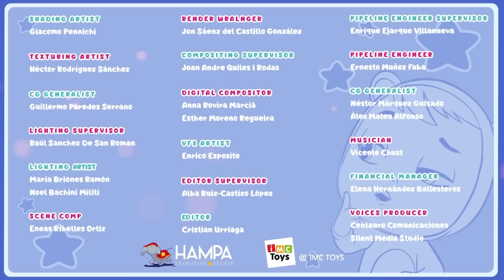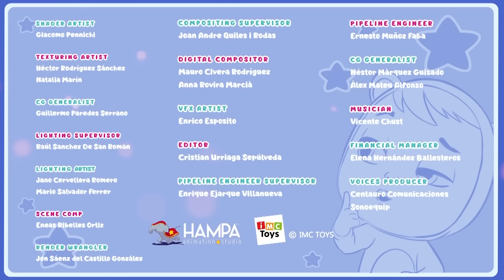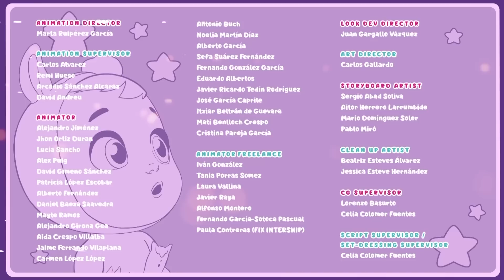🥰🥰 სასაცილო მომენტები 🥰🥰 CRY BABIES 💦 MAGIC TEARS 💕 მულტფილმები ბავშვებისთვის ქართულად